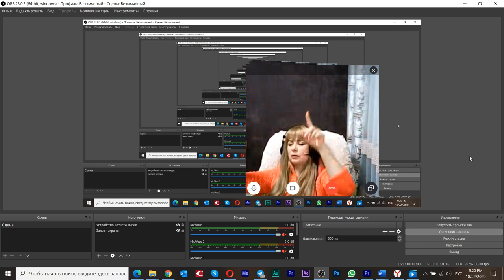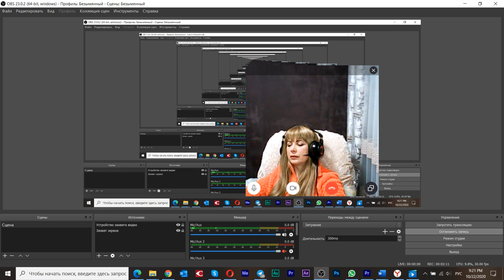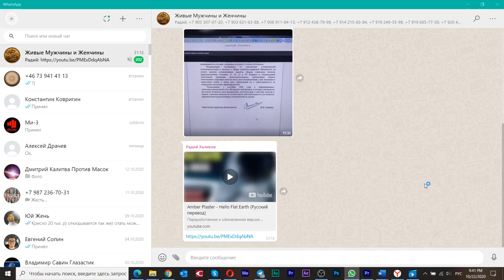2020-10-22 Вирусная природа врага. Истоки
22 октября 2020
Хакинг вселенных. Истоки вируса врага...
Изучаем откуда появился тот вирус, что поразил и изменил и рой и все вселенные...